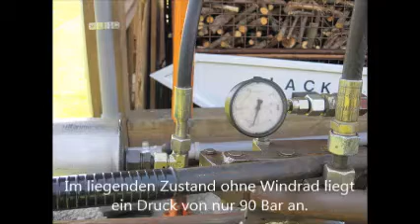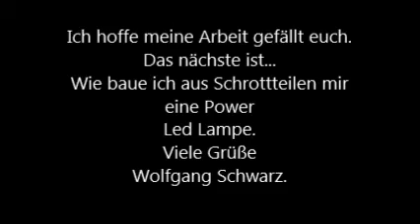Mast 29 12 2014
Ein Mast für ein Black 300 wird gebaut,